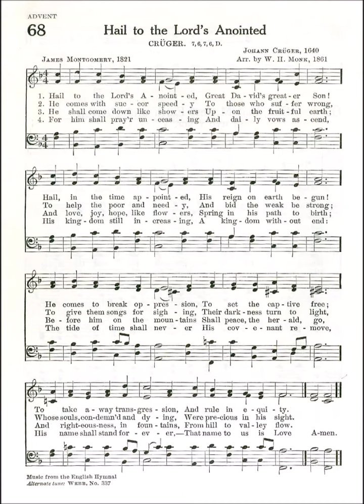Hail to the Lord's Anointed (Cruger)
Text by: James Montgomery 1821
Tune: Cruger by: Johann Cruger 1640 Arranged by: W H Monk 1861
Catholic 1998 Hymnal #3

1. Hail to the Lord's Anointed,
great David's greater Son!
Hail in the time appointed,
his reign on earth begun!
He comes to break oppression,
to set the captive free;
to take away transgression,
and rule in equity.

2. He comes with succor speedy
to those who suffer wrong;
to help the poor and needy,
and bid the weak be strong;
to give them songs for sighing,
their darkness turn to light,
whose souls, condemned and dying,
are precious in his sight.

3. He shall come down like showers
upon the fruitful earth;
love, joy, and hope, like flowers,
spring in his path to birth.
Before him on the mountains,
shall peace, the herald, go,
and righteousness, in fountains,
from hill to valley flow.

4. To him shall prayer unceasing
and daily vows ascend;
his kingdom still increasing,
a kingdom without end.
The tide of time shall never
his covenant remove;
his name shall stand forever;
that name to us is love.